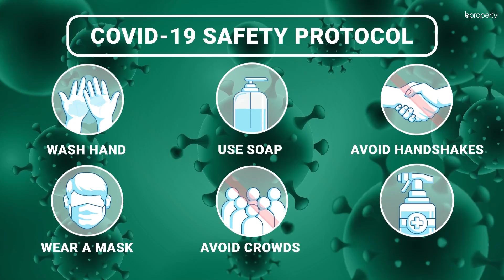Pleasant 194 Sq. Ft. Shop in Bakalia | Commercial Shop for Rent in Chattogram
Bakalia is a location that has a lot of businesses in the area. Since the location bears a good name, there are multiple facilities to help you work comfortably. This particular shop provides you with enough space to keep items on display and has a separate section to deal with customers. The cost that you will have to bear will substantially decrease if you choose this location and space for your business. for more info or call